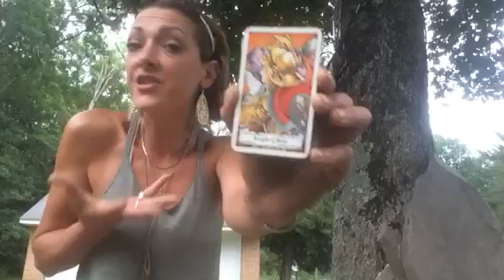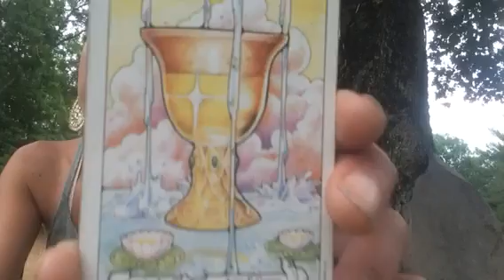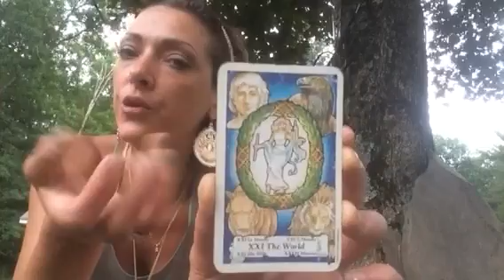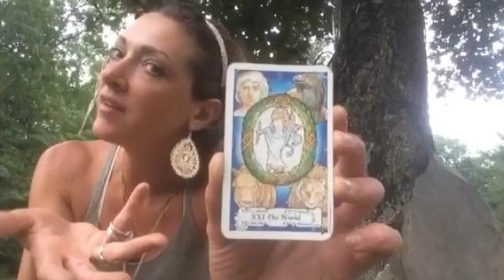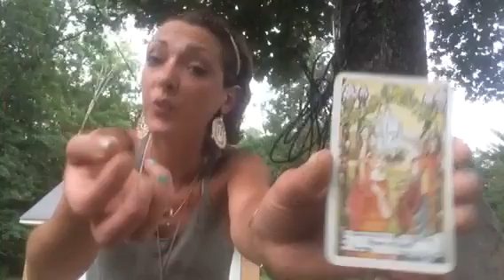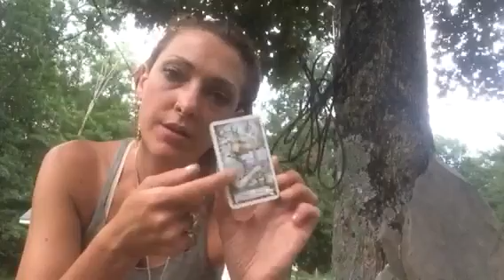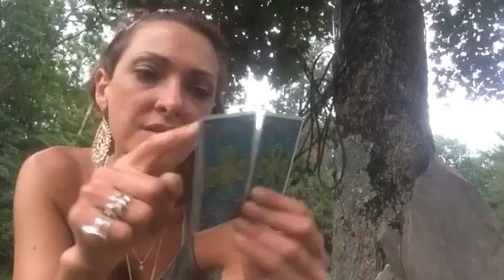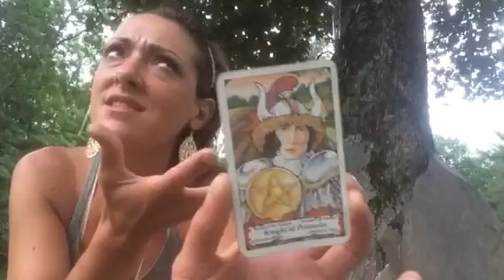Bonus Independence Day psychic tarot reading for all astrological signs July 4th RIDING BAREBACK 🌠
July 4th 2016 Bonus tarot reading for all astrological signs

I would like to mention that for some reason I didn't mention that the 9th position represents hopes & fears.
In the video I said hopes & wishes... but where marriage, (or any event that has had a lot of time or energy placed into it) is involved... there will probably also be some fear and cold feet in the mix.
Follow your heart and use your head.
Live the experience.
Enjoy the love. Be the love.

Thank you all for being so patient and understanding while I finished my vacation and headed back to work for a few days.
I will see you soon with the weekly readings.

I hope for now, this is helpful if you needed a little tune in!

This is meant to help bring clarity and broaden your perspec tive on the question you are wondering about. Always use your own intuition and common sense when dealing with important issues.. I hope to show that we are all psychic and intuitive. We all have guidance and love. Maybe you will start to feel a little extra spark in your daily life just by beginning to notice the amazing things that surround you. Mystery and miracles hidden in plain sight. Let's all wake up together. Love is key.

Please check out your sun, moon, and rising sign to find which resonates the best with you this week.